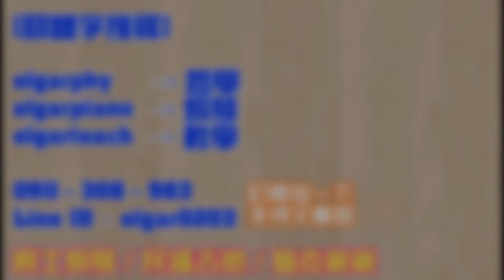《鋼琴教室》(18)完美的 Ending~主和弦結束法(3)：兩種「五聲音階式」的「快拍彈法」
這一集介紹兩種「五聲音階式」的「快拍彈法」，會有一種「中國風」的結束感~

elgarpiano